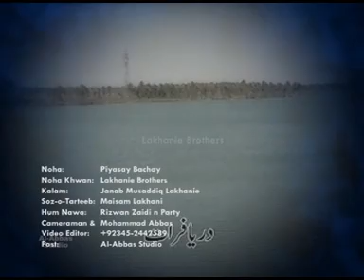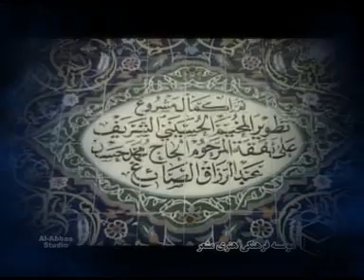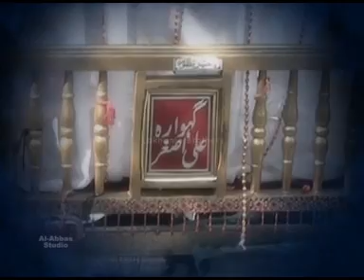Noha 2012 - Piyasay Bachay by Lakhanie Brothers (Dubai) ... Hai Sakina Hai Asghar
New Nohay 2012-Alwida Mere Maula Alwida meray Aaka-New Nohay 2012-new Nohay 2012 - Shajar Hussain Turabi - Noha 07-- Quran Day Sparay-new Nohay 2012 -- "Nadeem Raza Sarwar 2012",Yahusain 2012 By Luthfe Naqvi MD USA-Ahsan Baltistani new nohay 2012-new nohay 2012-nohay 2012-nohay 2012-nohay 2007-nohay 2006-All pakistani and indian noha khawan-Asad Abbas 2012 Anjuman-e-Razakaran-e-Abbas Karachi 2012 Azadaran-e-hussaini (Chicago,USA) 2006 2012 Amir Haider Jaffri 2012 Anjuman-e-ghumkhrwan-e-sakina U.K 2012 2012 Ali Tafseer Karachi 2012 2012 Ali Rizvi 2012 Ali Safdar 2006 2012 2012 Asif Raza Khan 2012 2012 Atta Hussain Ranghar 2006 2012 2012 Amir Baltistani 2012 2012 Ali Raza Haidery Lahia 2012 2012 Abrar Ali 2012 Anjuman Ya Ali Madad 2012 Ali Kazmi ( Miami, USA) 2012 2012 Ali Safeer 2012 Ali Deep Rizvi 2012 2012 Anjuman-e-haider-e-karar( Skradoo) 2012 Anjuman Shabab Ul Momin(Qari Younas Party) 2012 Anjuman-e-Ghulaman_e_Ali Asghar 2012 Abbas Bandali (Dubi) 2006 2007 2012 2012 Anjuman-e-Jaanisaran-e-Abbas (a.s) USA 2012 Anjuman-e-Hussainia Jauharabad 2012(mp3) Live Recording Amjad Ali Shah 2012 Alzulfiqar 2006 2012 Arif Popal Zai 2006 Aslam Hashim 2006 Anjuman makhdooma konain (Habib Hussain Party) 2012 Anjuman-e-Imam-e-Zamana(swt) 2012 Anjuman -e- Ghamkharaan -e Hussain 2012 Aamir Abbas Aamir 2012 Azadar Party 2012 Asad Raza - Lahore 2012 Asad Agha 2012 Ali Charania - Dubai 2012 Ansar Party Lahore 2012 Ali Raza by Anjuman Jannisaran e Qasim 2012 Asim Party 2012 Ali Jafri (Tanzeel Ul Panjetani) Anjuman e Shan e Qasim Gujrat India 2012 Asif Ali Nokha Khan Lahore Party 2012 Bhakkar Party 2012 Bushra Sadiq & Bina Sadiq (Old Nohay) 2012 Chakwal Party 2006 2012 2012 Dr Amir Rizvi U.K 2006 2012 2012 Dar-e-Batool 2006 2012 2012 Dasta-e-Imamia 2006 Dasta-e-Abbas 2012 Danish Rizvi 2012 Dhudhial Party 2012 Fatema Ladak U.K 2012 Fahim Haider 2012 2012 Farhan Ali(Ali Waris) 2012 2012 Faraz haider jaffery(Zahira(as) Waris) 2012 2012 Farhan Ali Qadri 2012 Faraz Zaidi 2012 Farrukh Rizvi - Karachi 2012 Faizyab abbas faizi 2012 Ghum e Batool 2006 Ghazi Sanget 2006 Hasan Ayaz Karachi 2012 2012 Hussain Virji 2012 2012 Hub-E-Ali 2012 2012 Hasan Sadiq 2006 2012 Haji Muhammad Iqbal 2012 Hussain Gohar 2012 Habib Rafiq 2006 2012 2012 Hussain Jari 2012 Hassan Butt 2012 Hala Party 2012 Hasan Ali charoliya- India 2012 Intesaar Rizvi 2012 Irfan Haider 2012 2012 Imran Haider Shamsi 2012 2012 Irfan Abbas Kanju 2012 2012 Imran Haider-Bhalwal 2012 Imran Mehdi India 2012 Ibrahim Baltistani 2012 Irfan Hussain - Bangalore India 2012 Jehlum Party 2006 Joun Abbas 2012 Kot Adu Party 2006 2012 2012 Khanewal Party 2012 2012 Katri Bawa Lahore 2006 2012 Karbalaie Muhammad Ali Hazara 2012 Khan Afzal Jafri - Parachanar 2012 (Pushto Nohay) Khadim Hussain- iNDIA 2012 Luthfe Naqvi 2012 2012 Ladies Matami Group(Faisalabad) 2012 Lahore Party (Ravi Road) 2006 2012 Lal Hussain Haidery 2012 Muslim Remtulla 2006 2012 Masem Abbas 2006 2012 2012 Mir Hassan Mir 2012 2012 Muzzmail Zaidi 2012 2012 Multan Party 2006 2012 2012 Muhammad abbas -o-Ali qamar zaaman 2012 Mukhtar Ali Sheedi - Sariki 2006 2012(vol) 2012 (vol2) Mukhtar Ali Sheedi -Urdu 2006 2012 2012 Muhammad Humza 2012 Manzoor Barkastani 2012 Muhammad Abid 2012 Mubashir Hussaini 2012 Murtaza Gulamhusein 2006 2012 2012 Matami Sanget Frough-e-azadari Jauharabad Live Recording Meva Khan Kaleri - Sariki 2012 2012 Meva Khan Kaleri - Urdu 2006 Malang Party 2012 Munawwar Ali Irni 2012 Momin Salam Ali(Aza-e-Shabeer) India 2012 Nadeem Raza Sarwar 2012, Bangloor Program (Live Recording) 2012 Nasir Asghar Party(Shabab Ul Momeneen) 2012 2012 Nazam Party(Shabab Ul Momeneen) 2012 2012 Nazar Abbas(Lahore) 2012 Nisar Party